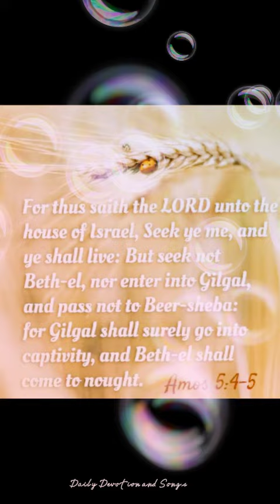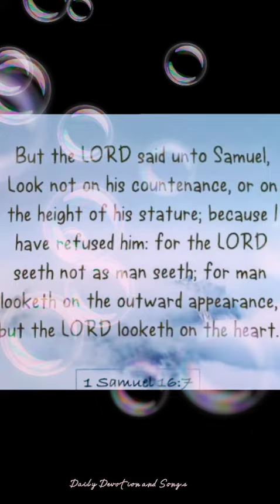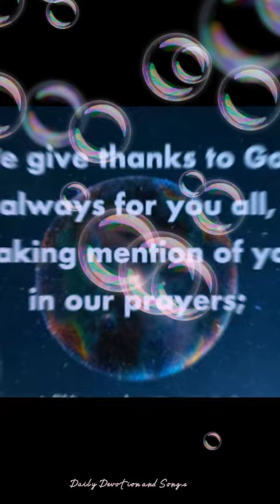Make devotion to our Creator🙏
God Bless us this year 2022💗🙏